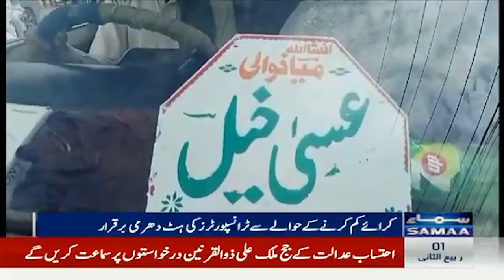Breaking!!! Petrol price decreased, No relief for Public | SAMAA TV